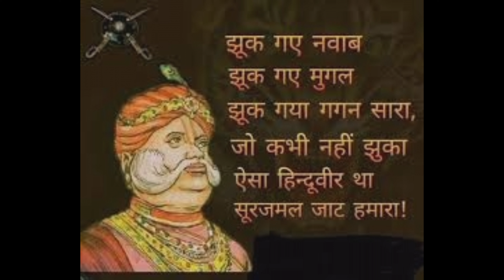महाराजा सूरजमल जाट की कहानीhistory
history explorepage king#,10 मई 1753 को महाराजा सूरजमल द्वारा दिल्ली जितने की कहानी,गिर्राज महाराज,द ग्रेट महाराजा सूरजमल,द ग्रेट महाराजा सूरजमल डॉक्यूमेंट्री फिल्म,महाराजा सूरजमल,महाराजा सूरजमल की लाखा तोप,महाराजा सूरजमल जाट,महाराजा सूरजमल जाट का इतिहास,महाराजा सूरजमल जाट की कहानी,महाराजा सूरजमल जाट बायोग्राफी,महाराजा सूरजमल पानीपत movie,महाराजा सूरजमल से जुड़े कुछ तथ्य || फिल्म पानीपत का विरोध क्यों हो रहा है?,महाराजा सूरजमल स्टेटस,सम्राट महाराजा भरतपुर शासक सूरजमल,सूरजमल जाट